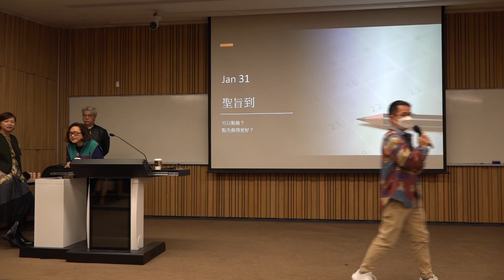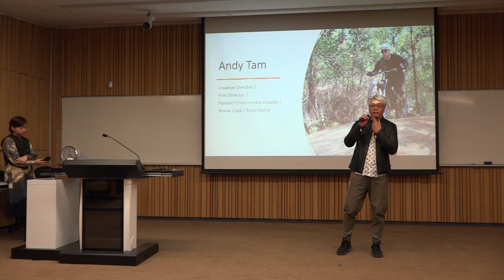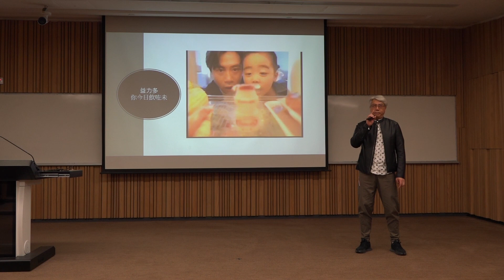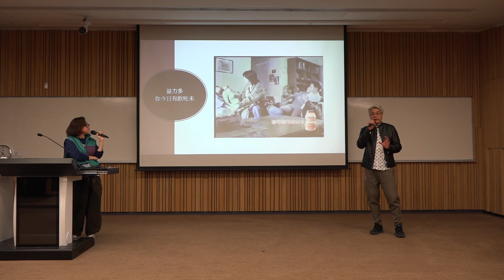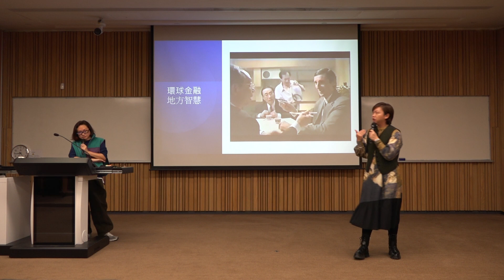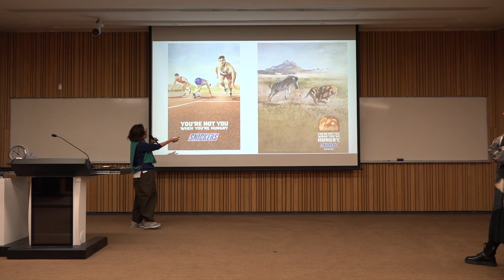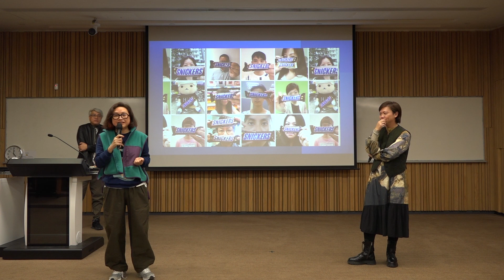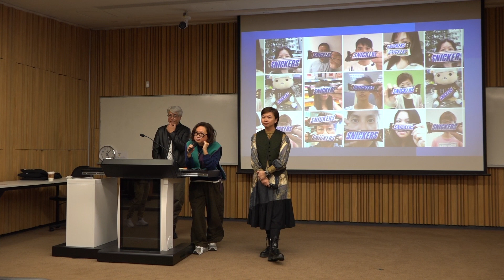Ad Tuesday創意人對談 Ep3 - Andy Tam; Helen Chan & Esther Wong